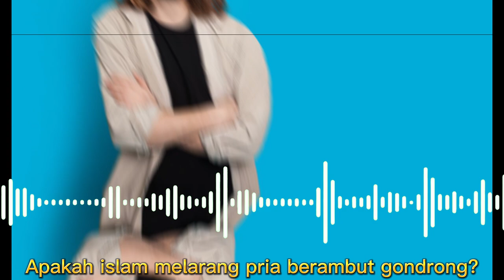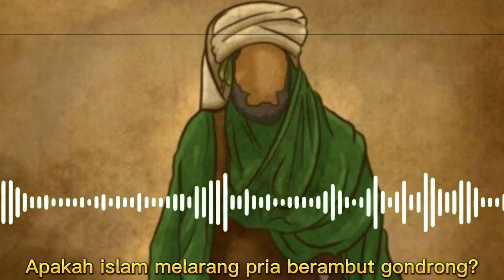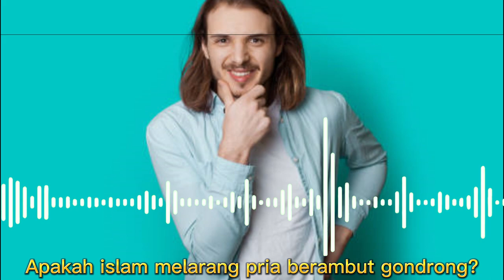Benarkah Islam Melarang Pria Berambut Gondrong?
Banyak sekarang Pria muslim yang berambut gondrong di tengah masyarakat. Namun, Bagaimana menurut pandangan islam? Apa dibolehkan? ini penjelasannya!